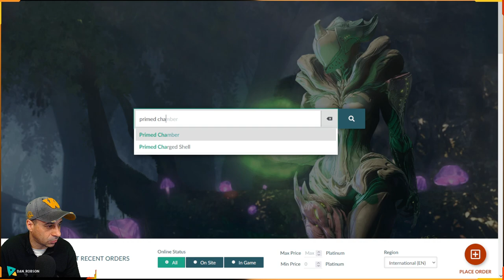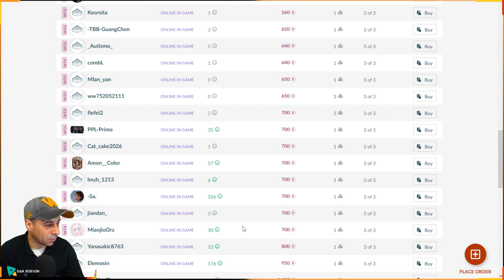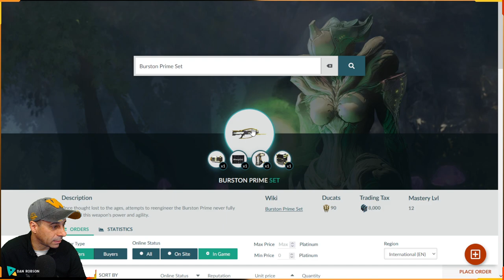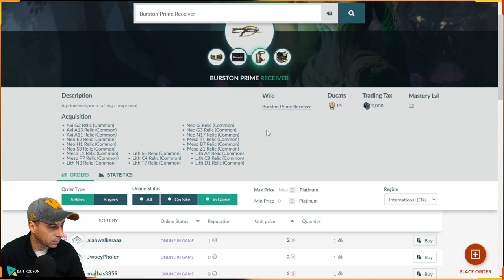Baro Ki'Teer voltou com 3 Mod Primed + 2 Armas + o Mod mais raro do Warframe Primed Chamber !!!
Link Venda Mod
Histórico do Primed Chamber

Isso foi originalmente distribuído para os 100 melhores jogadores classificados no Evento Informante, com base no número de mortes de Informantes.
Por um curto período de tempo após a atualização 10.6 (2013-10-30), ele poderia ter sido adquirido via transmutação[1]. Isso ocorreu devido a um bug em que todos os mods (incluindo os não lançados) se tornaram obtidos por meio de transmutação. Isso já foi corrigido, mas os jogadores que obtiveram o mod dessa maneira foram autorizados a mantê-los.
Durante o Devstream 17, 18, 43, 49, 59, 94, 107, 112 e 116, um vencedor sortudo recebeu um mod Primed Chamber por meio de seleção aleatória. Dois vencedores foram selecionados aleatoriamente durante o Devstream 121.
Uma única Câmara Primed foi dada como recompensa de primeiro lugar para o Mirror the Mod Contest.
Uma Primed Chamber foi concedida ao atingir $ 4.000,00 durante o evento WarframeFanChannels Extra-Life em fevereiro de 2017.
A opção de receber uma Primed Chamber ou um Legendary Core foi dada por [DE]Sheldon na TennoCon 2017 a cinco pessoas que pegaram cartas MTG que ele jogou na platéia. Mais tarde, ele assinou esses cartões como prova do prêmio.
Duas Primed Chambers foram distribuídas durante a transmissão do Twitch de QuietteShy por meio de seleção aleatória em 16 de janeiro de 2019.